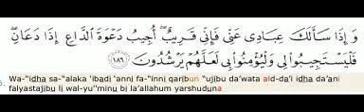Hadhrat Moulana Shabier Ahmad Saloojee Saheb-Hold firmly onto Duaa and Tawakkul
Hadhrat Moulana Shabier Ahmad Saloojee Saheb

Hold firmly onto Duaa and Tawakkul